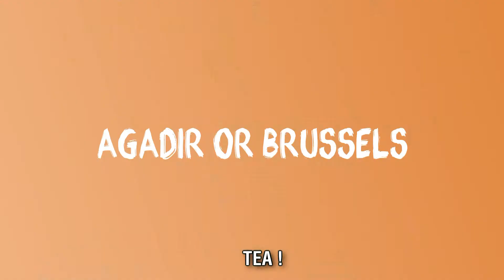Erasmus+ Exchange program, Morocco & Belgium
Art is what unites people , breaks stereotypes and builds bridges between cultures, and for that aim, MasterPeace Morocco &  Espace Jeunes Le Bunker Have organized an Erasmus+ youth Mobility intercultural exchange program that brought 24 participants together from both countries Morocco and Belgium.